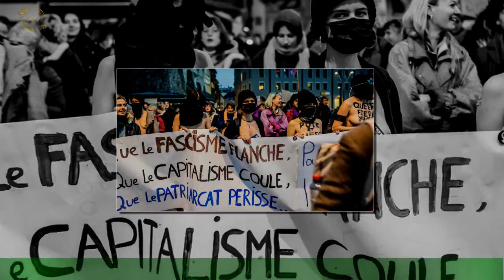Internationale Vrouwendag: meer voor huiselijk geweld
Alhoewel het vandaag Internationale Vrouwendag is, gaat lang niet alles over rozen.Integendeel, vrouwen en organisaties die vrouwen helpen, grijpen deze dag aan om aandacht te vragen voor serieuze problemen.Vrouwenmoord, bijvoorbeeld, en huiselijk geweld. Quirina Kofman uit Uithoorn maakte zelf huiselijk geweld mee en helpt tegenwoordig slachtoffers van huiselijk geweld bij Veilig Thuis.